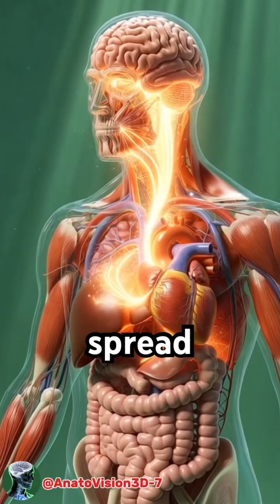What Happens Inside Your Body After Eating Pizza? (12-Stage Breakdown) 🍕🔥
Ever wondered what happens inside your body after eating pizza?
This video breaks down the 12 stages of digestion, showing both the positive effects (nutrients, energy, brain function) and the negative effects (inflammation, sugar spikes, irritation).

In this visual breakdown you’ll see:
✔ How nutrients travel from your stomach to your brain
✔ How pizza boosts energy and muscle function
✔ How the microbiome reacts
✔ What causes inflammation, sugar spikes & tiredness
✔ The complete inside-body animation from first bite to final effect

Which food should I do next — Burger, Spicy Food, Chocolate, or Soda?

✅ KEYWORDS (Strong SEO Ranking)

pizza digestion
what happens when you eat pizza
body animation pizza
food digestion 3D animation
pizza good vs bad effects
how food affects the body
stomach digestion animation
health animation shorts
pizza sugar spike
inflammation after eating
gut microbiome reaction
healthy eating video
nutrition breakdown
pizza inside body
food science explained